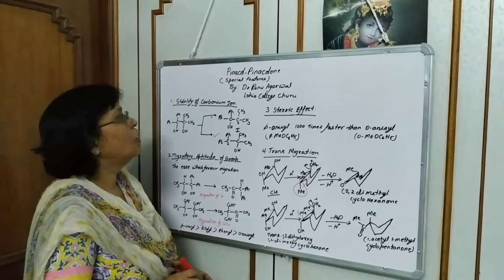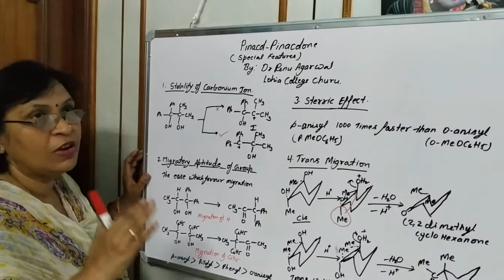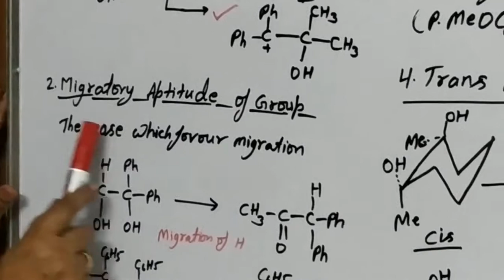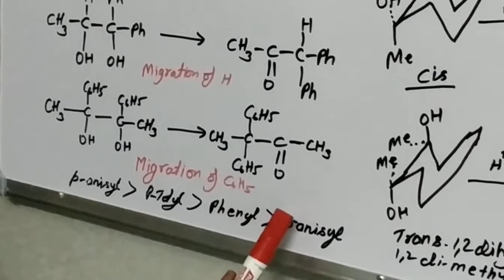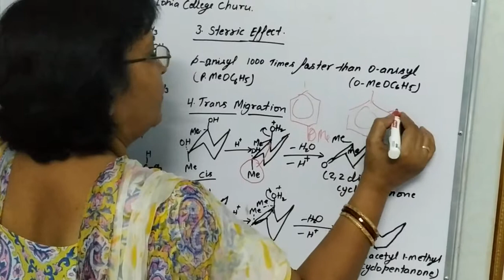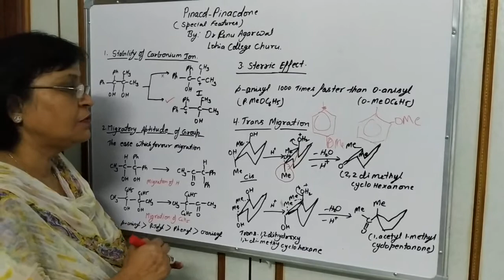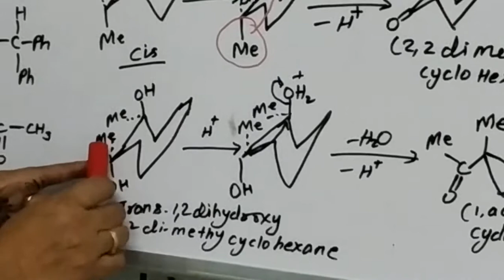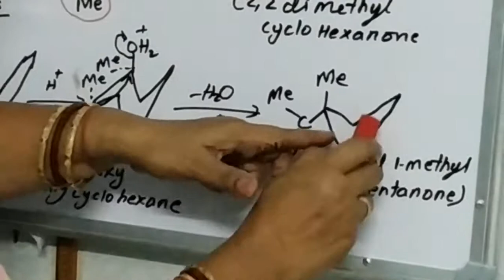Pinacol pinacolone parte by DrRenu Lohia college churu